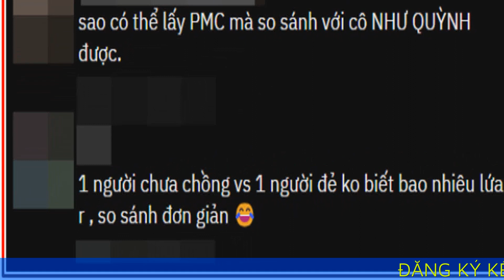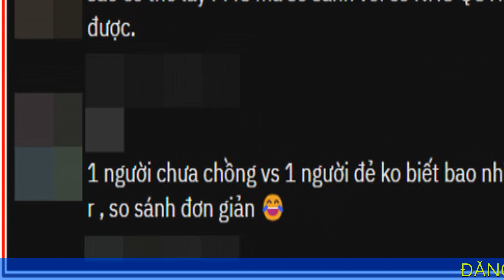Như Quỳnh và Phương Mỹ Chi 'đụng hàng' một ca khúc, dân mạng khen ai đỉnh hơn?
Như Quỳnh, Phương Mỹ Chi là hai giọng ca đại diện cho 2 thế hệ rất được khán giả yêu thích.
Mới đây, một kênh so sánh âm nhạc đã đăng tải đoạn clip so sánh màn thể hiện ca khúc Chồng xa của Như Quỳnh và Phương Mỹ Chi. Đây là 2 giọng hát đại diện cho 2 thế hệ ca sĩ được nhiều khán giả yêu thích ở dòng nhạc dân ca, Bolero.
Như Quỳnh từ lâu nổi tiếng với giọng hát âm sắc đẹp, mượt mà và rất nữ tính. Thế nên khi hát Chồng xa, Như Quỳnh đã thể hiện tròn trịa và tràn đầy cảm xúc.

Trong khi đó, Phương Mỹ Chi dù còn trẻ nhưng sở hữu giọng hát nội lực, ổn định cùng kỹ thuật thanh nhạc tốt. Thế nên khi hát Chồng xa, Phương Mỹ Chi cũng không gặp quá nhiều khó khăn.
Tuy nhiên, khán giả lại cho rằng Phương Mỹ Chi vốn là thế hệ ca sĩ sau này nên so sánh với một giọng hát gạo cội như Như Quỳnh là điều không nên. Bên cạnh đó, những khán giả trung lập cho rằng mỗi phiên bản đều có cái hay riêng, quan trọng là cảm xúc ở mỗi người nghe.
Về Như Quỳnh, nữ ca sĩ cũng thường xuyên bị phàn nàn về giọng hát kể từ sau khi về Việt Nam chạy show. Nhiều khán giả cho rằng Như Quỳnh ở thời điểm hiện tại đã bị mất giọng và phong độ tuột giảm thấy rõ. Thế nhưng ở dòng nhạc Bolero, Như Quỳnh đã là một tượng đài nên dù trải qua nhiều năm tháng, tình yêu khán giả dành cho giọng hát của cô vẫn vô cùng lớn.
Thời gian qua, Phương Mỹ Chi đã cho thấy năng suất làm việc chăm chỉ khi thường xuyên cập nhật hình ảnh chạy show ca hát. Đặc biệt, series Chi và loạt dự án nhạc trẻ vừa qua cũng nhận được nhiều hiệu ứng tích cực từ phía khán giả.